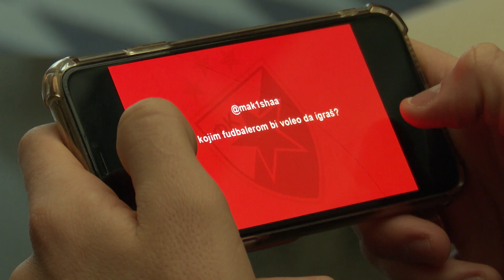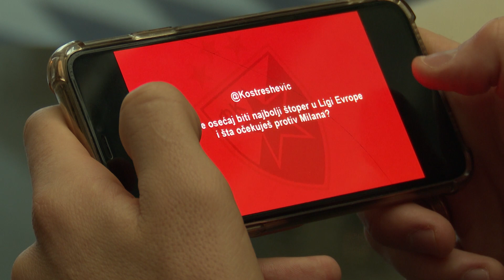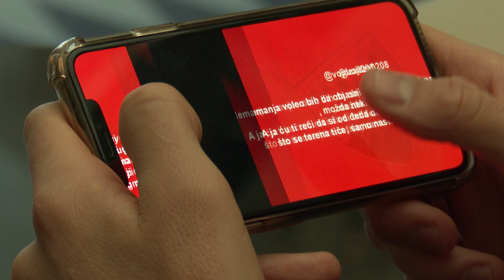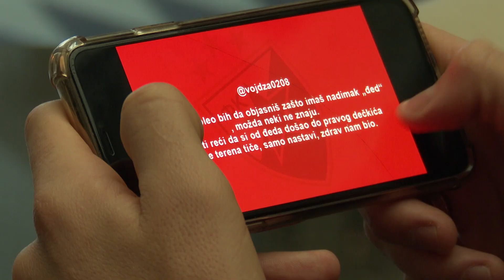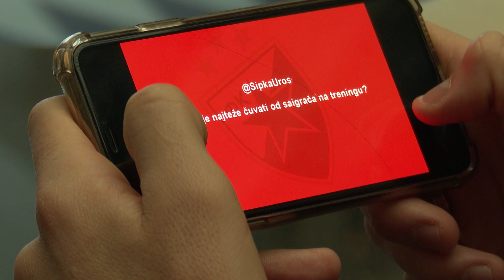Zvezdaši pitaju | Nemanja Milunović